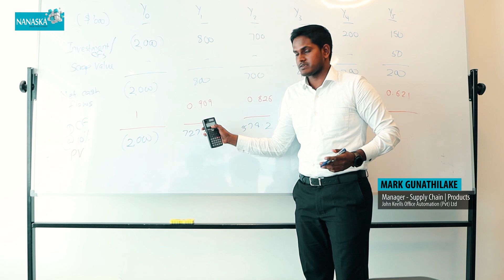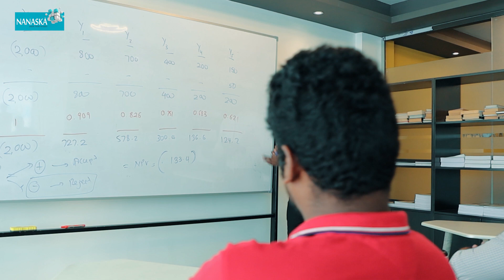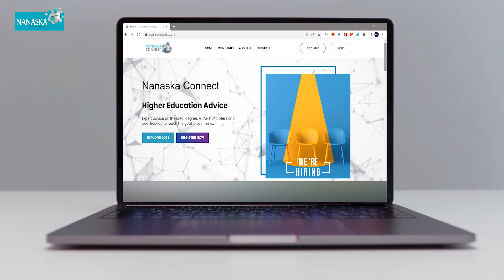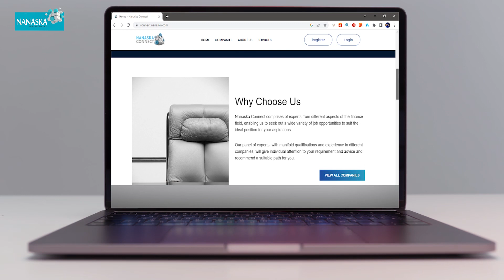Nanaska Corporate Video | Digital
Produced by: Cinevert Productions
Client: Nanaska

Cinevert Productions is a leading, high performance, innovative digital content creators based in Colombo. We believe in providing a positive impact, creatively driven solutions in film, videography, multimedia, photography and social media for our clients.

What We Do:
CORPORATE VIDEO | AERIAL VIDEO | EVENT COVERAGES | DIGITAL COMMERCIAL| PHOTOGRAPHY